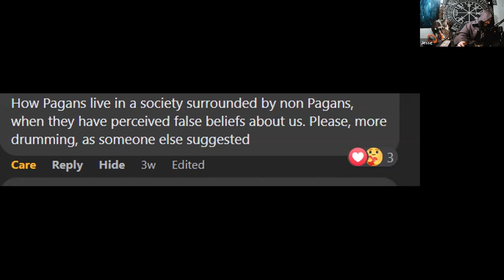Random Season Ramblings: S3, EP40 - Being Pagan In A "Non-Pagan" World (Viewer Request)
Hail to all! Thank you Debbie, for suggesting this week's topic!